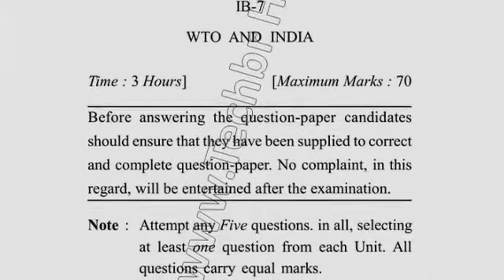2017 Dcrust MBA 4th Sem WTO & India Question Paper